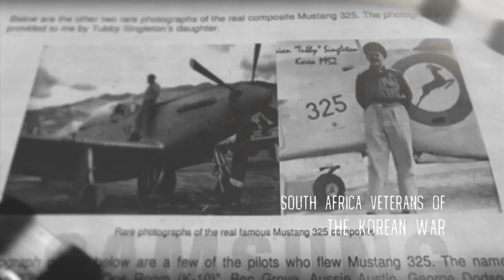[Arirang TV] Your Memories of The Korean War _ DENIS JOHN EARP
Your Memories of The Korean War - DENIS JOHN EARP